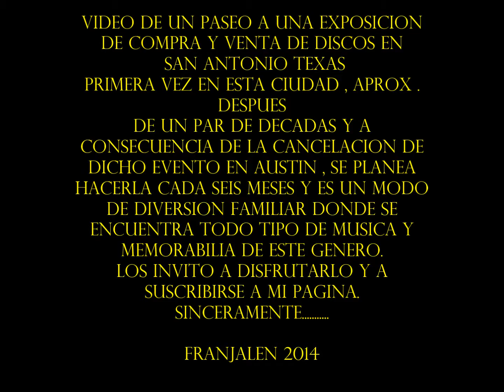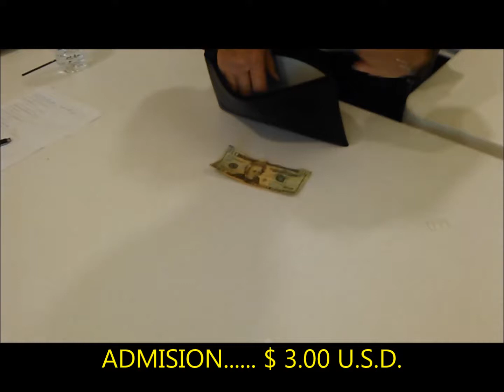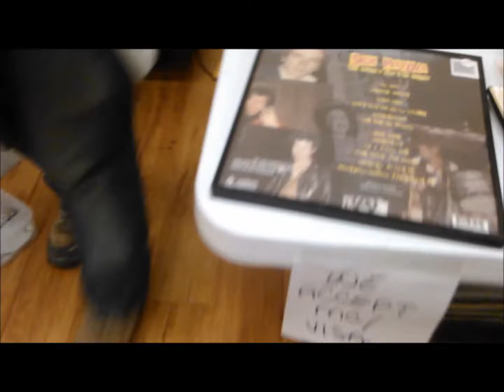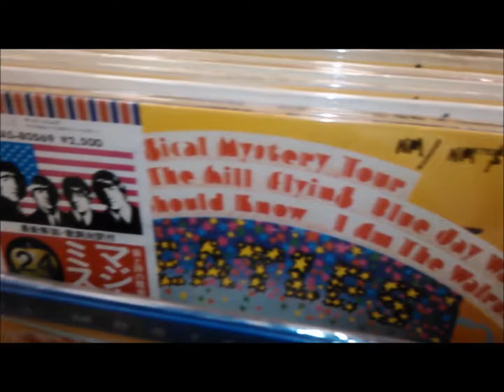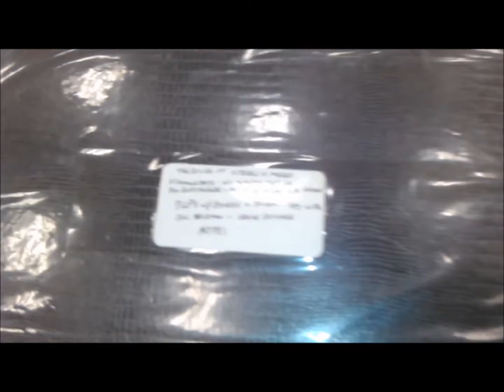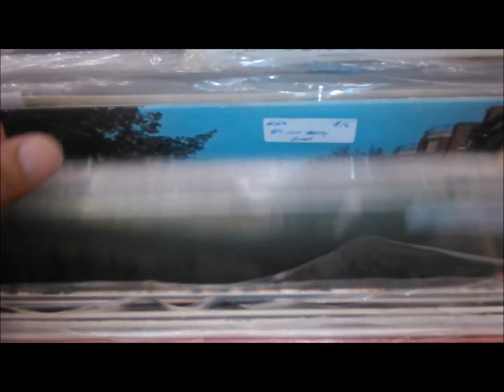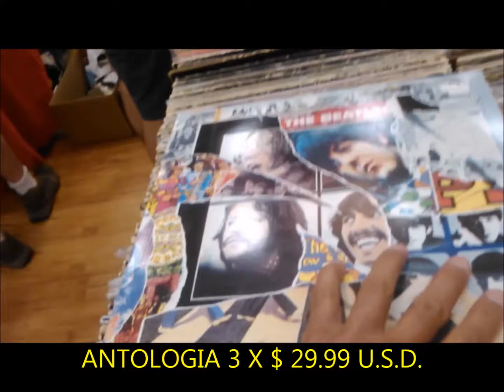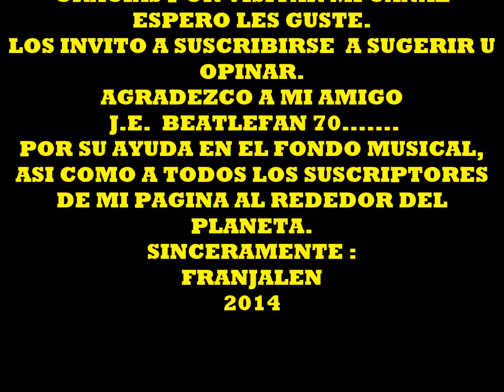RECORD SHOW SAN ANTONIO TEXAS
VIDEO DE UN TOUR A UNA EXPOSICION DE DISCOS Y MEMORABILIA DEL ROCK EN LA CIUDAD DE SAN ANTONIO TEXAS, CON ALGUNAS TOMAS DE LA LOCALIDAD TURISTICA Y POR SUPUESTO , MI PASEO DESDE MI HOGAR, EL PERIFERICO Y TRATANDO DE BUSCAR ( Y LO ENCONTRE) MI PASION X LOS VINILES Y CONVIVIR CON GENTES DE DIFERENTES CULTURAS,ASI COMO INFORMAR A TODOS MIS AMIGOS Y VISITANTES EN GENERAL DE MI CANAL. NO PRETENDO NI ES MI INTENCION HACER LA LABOR DE REPORTERO O COMENTARISTA , ES NADAMAS PARA COMUNICARNOS,DIVERTIRNOS Y CONOCER DIFERENTES LUGARES.
ATENTAMENTE SU AMIGO.
                                           FRANJALEN 2014